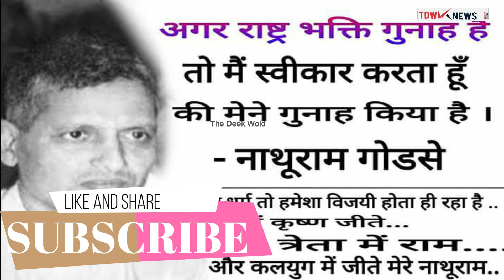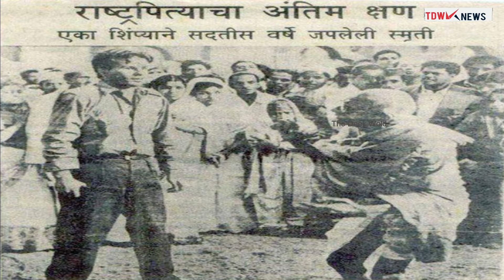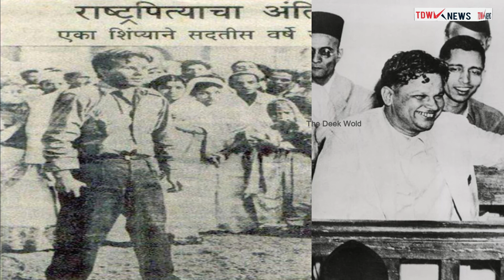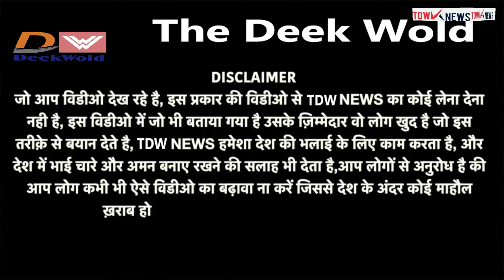Why Did Nathuram Godse Shoot Gandhi,नाथू राम गोडसे ने न्यायलय में गांधी को मारने का क्या कारण बताया?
नाथू राम गोडसे ने न्यायलय में गांधी को मारने का क्या कारण बताया?

नाथू राम गोडसे ने न्यायालय में गांधी को मारने का क्या कारण बताया?
गांधी जी को मारने का क्या कारण था?
महात्मा गांधी को कितनी गोलियां लगी थी?
फांसी से पहले क्या बोले थे गोडसे?
नाथू राम गोडसे कौन था?
राम गोडसे की मृत्यु कब हुई?
क्या नाथूराम गोडसे ने खतना करवाया था?
नाथूराम गोडसे को क्या सजा दी गई थी?
गांधीजी को किसने गोली मारी?
महात्मा गांधी किसकी पूजा करते थे?
महात्मा गांधी का धर्म क्या है?
नाथूराम को फांसी कब हुई?
गोडसे फांसी कब हुई?
नाथूराम गोडसे की अंतिम इच्छा क्या थी?
गोडसे ने कोर्ट में क्या कहा
नाथू राम गोडसे की मौत कैसे हुई?
30 जनवरी 1948 में क्या हुआ था?
आजाद भारत का प्रथम आतंकवादी कौन था?
कौन सा धर्म खतना नहीं करता है?
पहला खतना कब हुआ था?
महात्मा गांधी की बेटी का नाम क्या है?
महात्मा गांधी शॉर्ट नोट कौन है?
महात्मा गांधी का नारा क्या है?
राष्ट्रपिता कैसे बने?
गांधी ने दुनिया को कैसे बदला?
भारत को आजादी मिलने पर गांधी कहां थे?
गांधी को राष्ट्रपिता क्यों कहा जाता है?
nathuram godse last words
nathuram godse family now
mahatma gandhi death date and place
mahatma gandhi death
how old was gandhi when he died
nathuram godse movie
why i killed gandhi movie